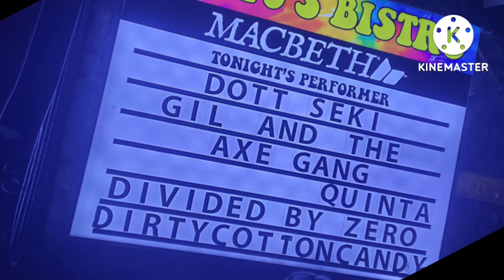Dirty Cotton Candy - DCC VLOG 32 (70's Bistro)